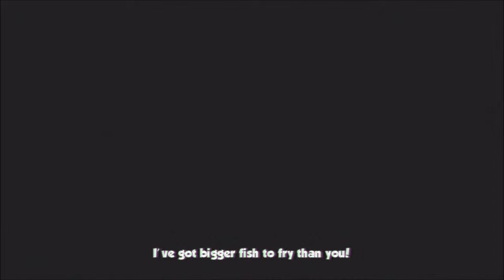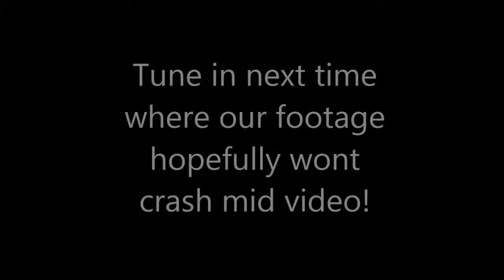Let's Play: Cloudberry Kingdom (Episode #1) Platforming Ninjas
Matthew, Drew, Joseph, and Mikey are here playing Cloudberry Kingdom! In this episode, they reveal their characters and start the game. The opening cinematic is very punny too. You should watch it.

I joined Maker Studios, and you can too! (Please note that when this was uploaded our channel name was TheTard100)